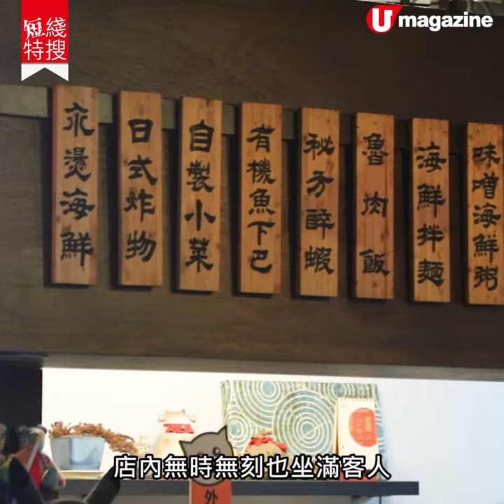【台南美食】極足料！台南海鮮粥 激鮮蝦蜆魷魚蠔仔湯底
台南呢間海鮮粥真係不得了，個個台南人都力推，唔使40蚊港幣一碗但勁足料，海鮮多到根本睇唔到粥！！落足料熬煮嘅湯頭，嗰陣鮮味真係一試難忘，唔怪得大家甘願等咁耐食呢碗粥！Btw 好掛住台灣啊～

【info】
冠津海鮮粥
地址：台南市中西區海安路一段康樂市場 91 號
營業時間：星期五至日 11:30am - 售完為止
全方位緊貼《U Magazine》社交平台